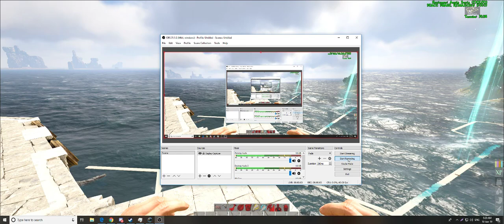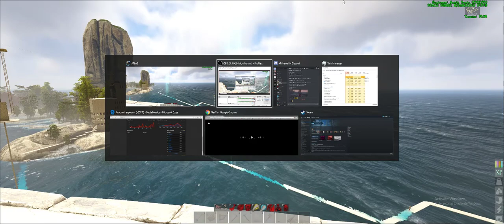Exile wall test 2019 06 10 05 20 13